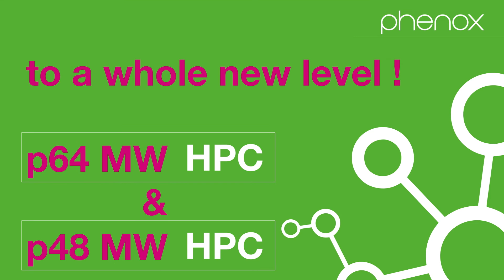phenox | Promotional Video | p48 MW & p64 MW Flow Modulation Device | Available with HPC Technology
This is the official promotional video of the p48 MW & p64 MW Flow Modulation Device (Also available with HPC Technology)

When flow diverting - how to increase patient safety?

- Precise positioning by movable inner distal wire
- Full visibility by nitinol wires with platinum core

...and...

HPC Technology leading to significantly reduced platelet adhesion (*data on file)

Bringing flow diversion to a whole new level!

Find out more about the p48 MW & p64 MW Flow Modulation Device